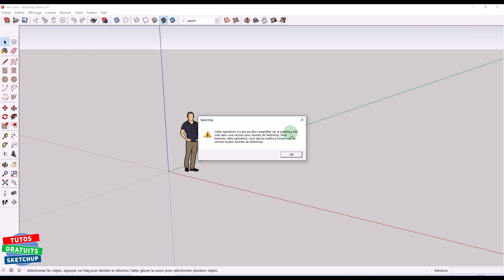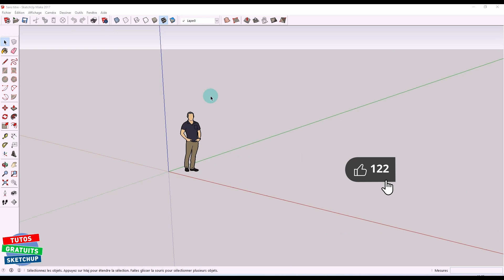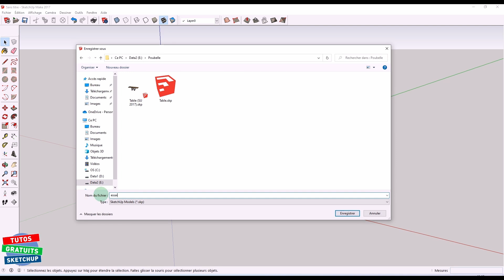Open - Convert 1 file for sketchup 2017 to 2020 - Free sketchup tutorial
➤ Here is an extension to Open - Convert Sketchup files modeled with a version higher than 2020. We can thus open them with Sketchup 2017 to 2020.
➤ In this tutorial, I'll explain exactly how to do it.
You'll see, it's really simple after all.
➤ ATTENTION: this plugin only works for WINDOWS
➤ Display SUBTILES if necessary.

─── SUPPORT CHANNEL
      🙂 A few CLICKS on ADVERTISEMENTS
      👍 a little LIKE
☕☕☕ To buy me a little coffee ☕☕☕ ⤵⤵⤵

─── Link for EXTENSION of ENEROTH 3 to CONVERT (WINDOWS)